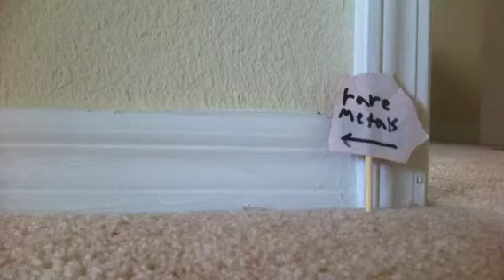Friendly neighborhood spider men/ an adventure in tsum tsum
When a thief is running loose in the house, it takes a hero to stop him. Or two, or three, or four. Problem is, which one will catch the bad guy and save the day? Find out in this adventure in tsum tsum!